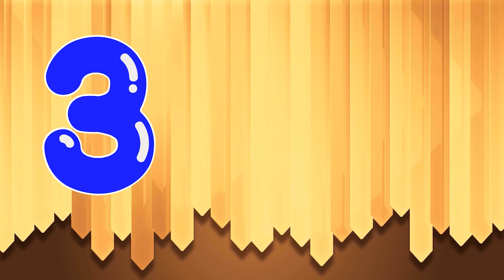Numbers in Hindi And English,Learn Numbers Counting in Hindi And English,Learn Hindi Numbers 1 to 10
Numbers in Hindi And English,Learn Numbers Counting in Hindi And English,Learn Hindi Numbers 1 to 10, number names, hindi number names, 1 to 10 in hindi, 1 to 10 numbers hindi
In this video learn how to say numbers in hindi, we are providing you with numbers 1 to 10 in hindi and english.